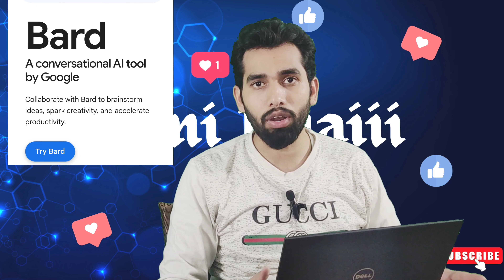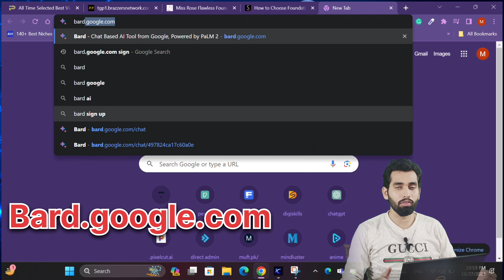chatgpt alternative | chatgpt kaise use kare | ai automation services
Aslam Alikum Gyzzz
Plese follow on tiktok

Adnan Ali: Tech videos | Unboxing videos | App review | IT tips & tricks | Informative videos